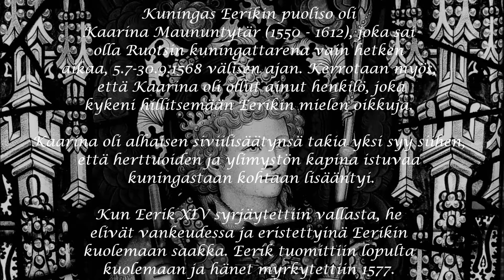Aliisa&Pekka Music / Kung Erik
säv. Hugo Ingelius (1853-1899), san. Carl Snoilsky (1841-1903),
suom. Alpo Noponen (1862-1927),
sov. Pekka Vartiainen (2020)